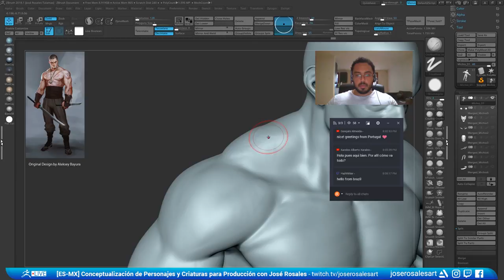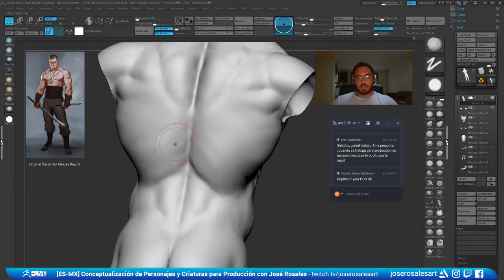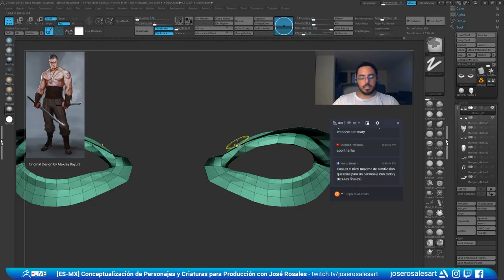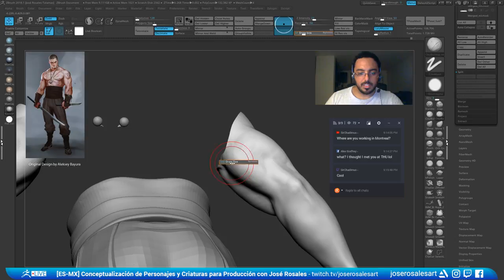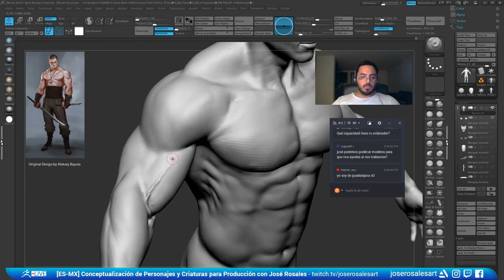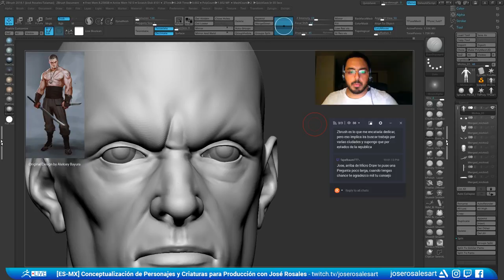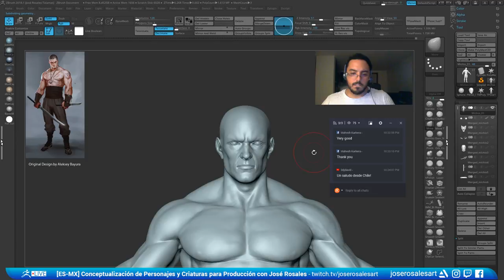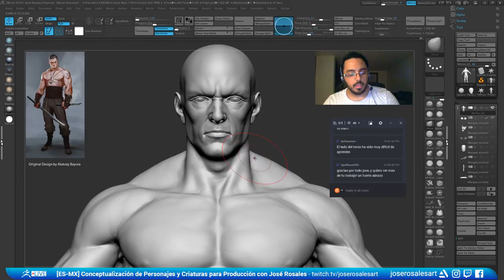Conceptualización de Personajes y Criaturas para Producción - José Rosales - Episode 11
Concept by: Aleksey Bayura

José takes a concept illustration to 3D in this episode!